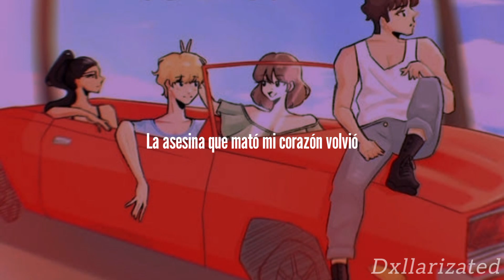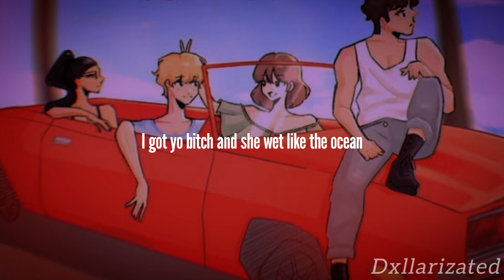Grioten x axaero - Real Quick! (prod.Zemomadeit) ; lyrics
grioten x axaero x prod.zemomadeit - real quick!
lyrics by: dxllarizated